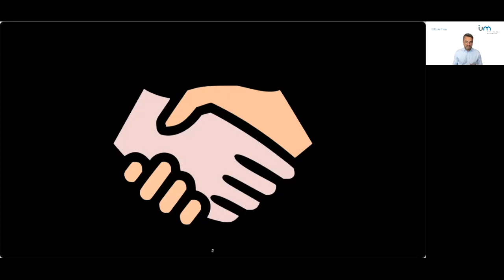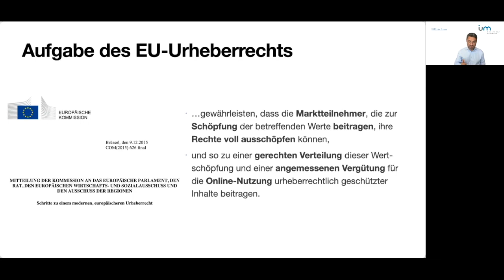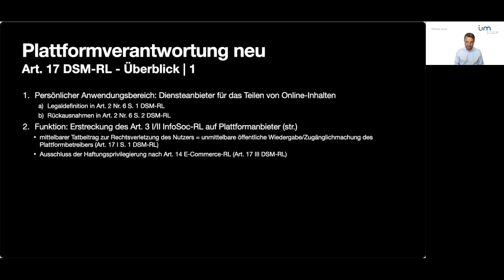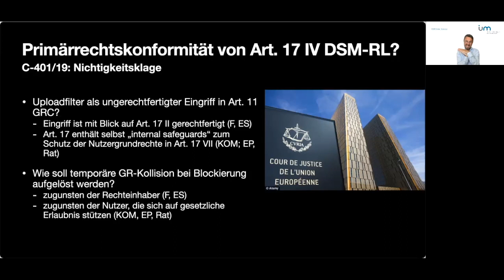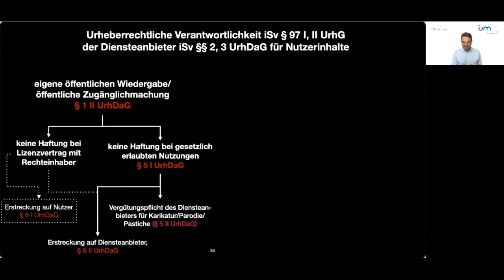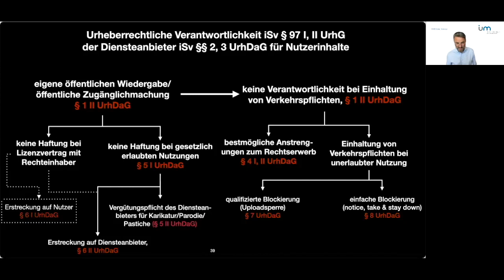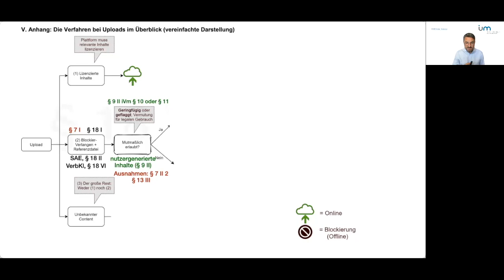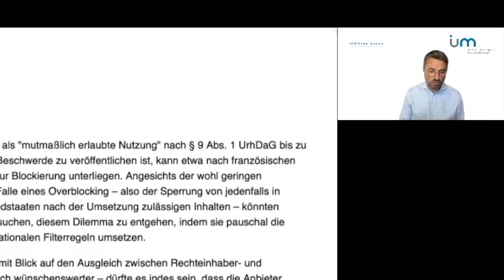Das UrhDaG als Instrument des Interessenausgleichs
Zum jüngst von Bundestag und Bundesrat beschlossenen Urheberrechts-Diensteanbieter-Gesetz (UrhDaG) hat Prof. Grünberger am 2. Juni 2021 ein IUM-Online-Seminar unter dem Titel "Das UrhDaG als Instrument des Interessenausgleichs" gehalten.